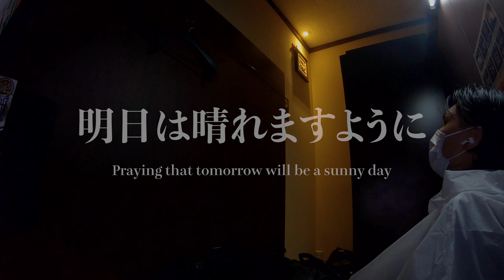Cycling up the Miura Coastline in Heavy Rain | Japanese Vlog | Day 4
The Miura coastline is known to have some beautiful views and I chose the worst day to go. Cycling in rain is not the best feeling😅
I'll definitely be coming back here on a sunnier day!☀

Bike trip updates and photos posted on the Kuma Station Instagram!🐻

Camera Body for Video
Camera Body for Photo
Main Lens
Secondary Lens
360 Camera